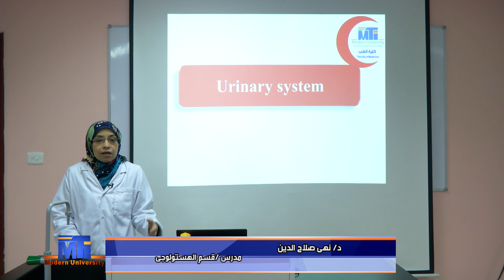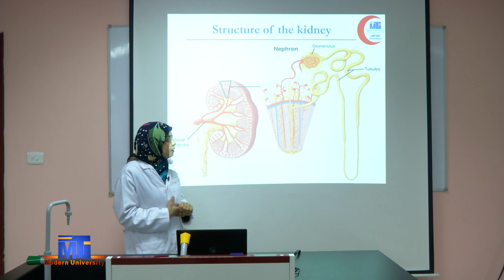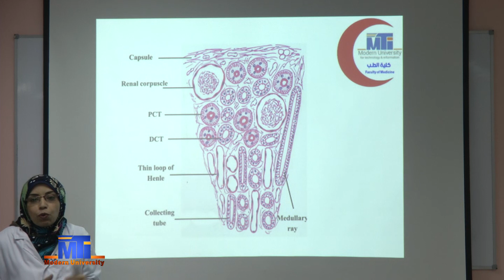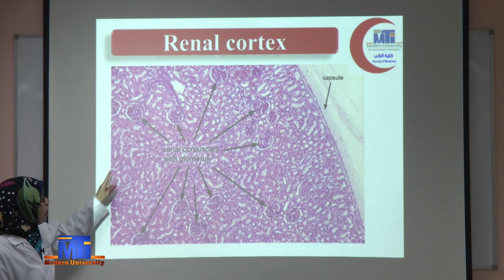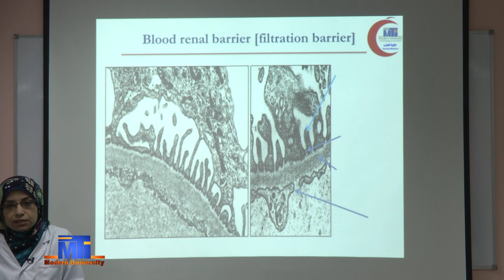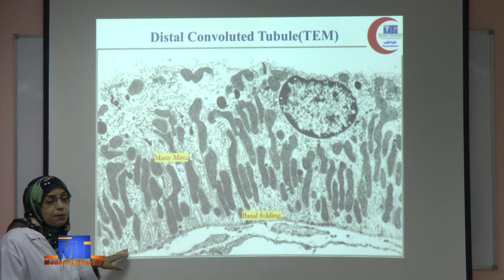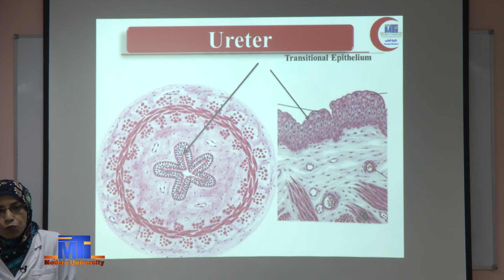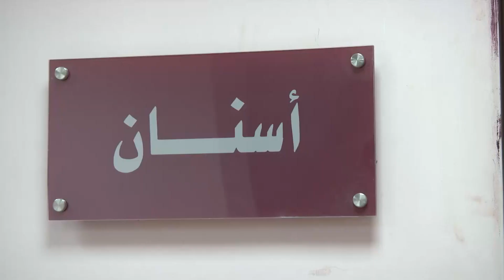MED level 2 URO222